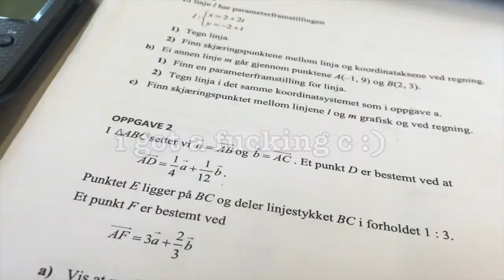2 Weeks in the Life of a High School Student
why do I always end up editing these in the dead of night... anyway here you go

-audio creds-

Seratonin: Girl in Red